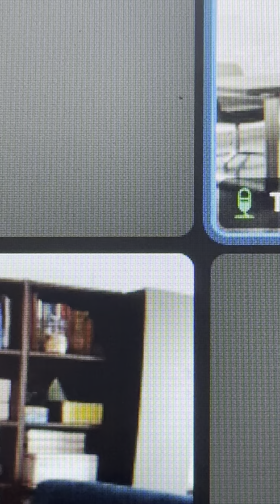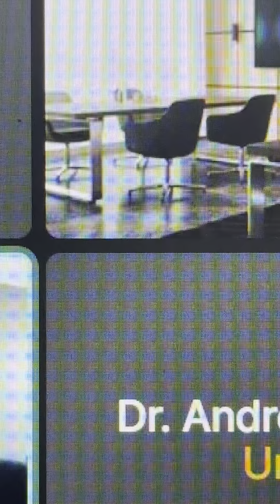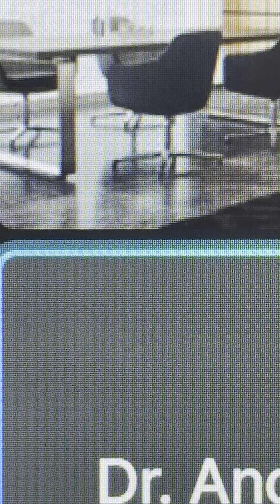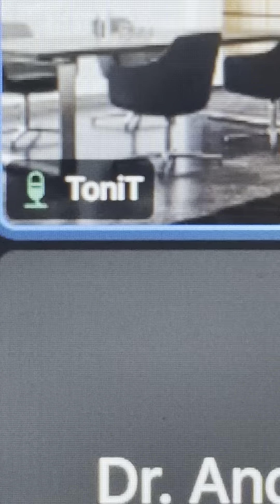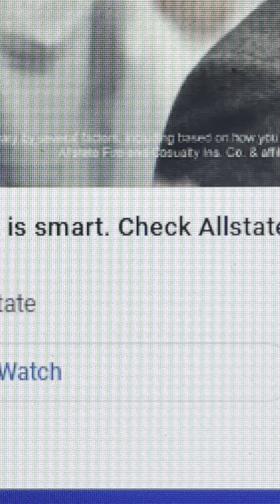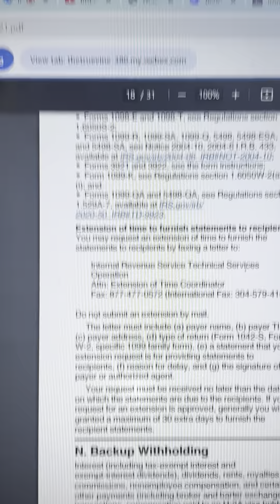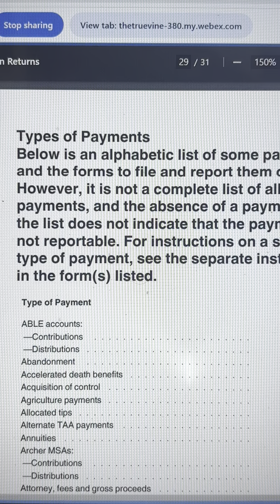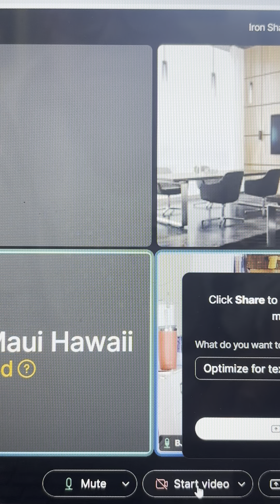Mastering Coming Out of Babylon legally and lawfully